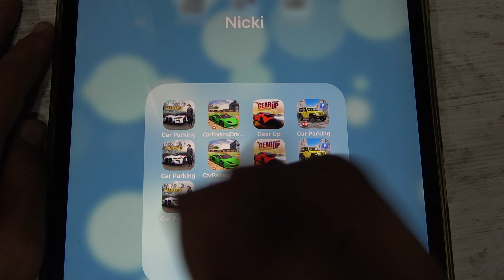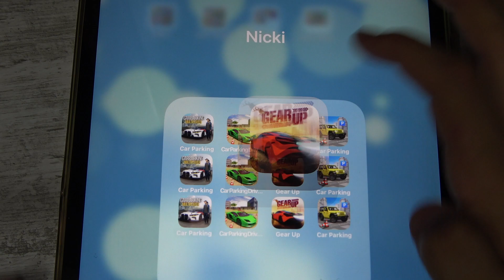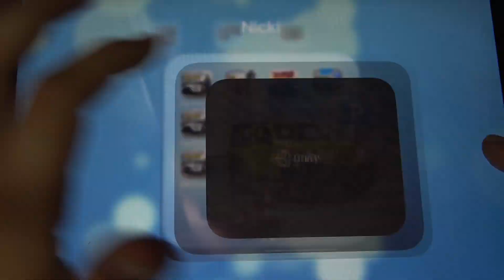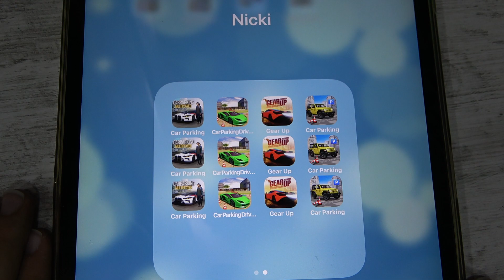Car Parking, Car Parking Driving Academy, Gear Up and More Car Games iPad Gameplay